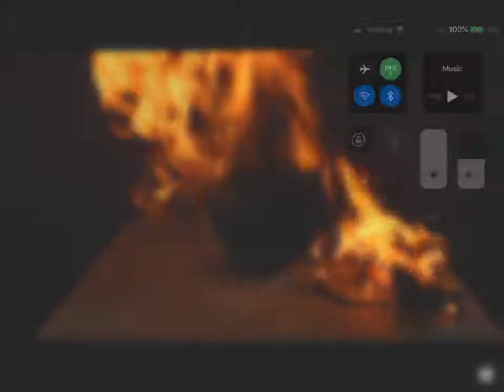[All Tube] 12000 match chain reaction Granade MUST WATCH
A match is a tool for starting a fire. Typically, modern matches are made of small wooden sticks or stiff paper. One end is coated with a material that can be ignited by frictional heat generated by striking the match against a suitable surface. Wooden matches are packaged in matchboxes, and paper matches are partially cut into rows and stapled into matchbooks. The coated end of a match, known as the match "head", consists of a bead of active ingredients and binder; often colored for easier inspection. There are two main types of matches: safety matches, which can be struck only against a specially prepared surface, and strike-anywhere matches, for which any suitably frictional surface can be used.